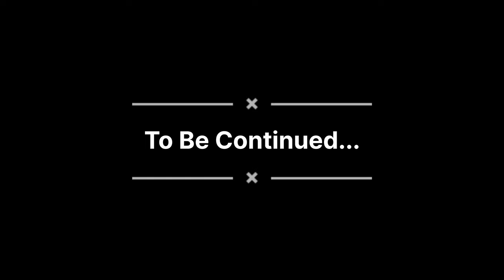Things You Should Know Before You Travel To Uae| Expense | Part 1 | Urdu / Hindi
Thing you should know before you are going to travel to dubai.